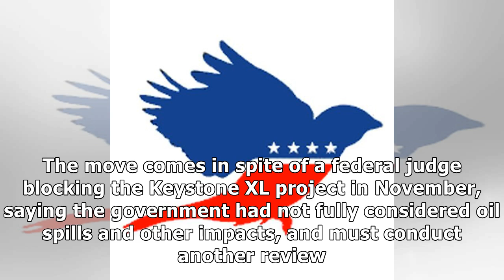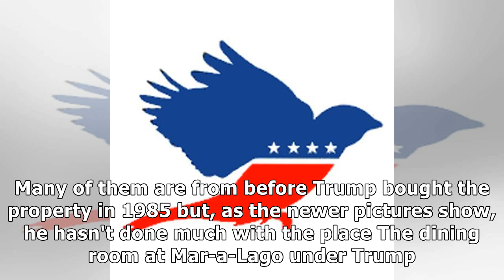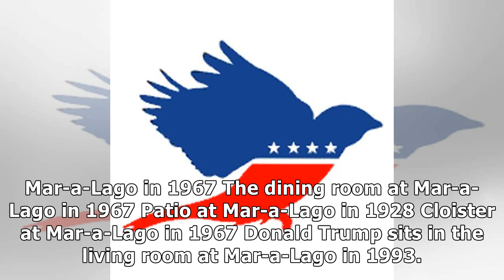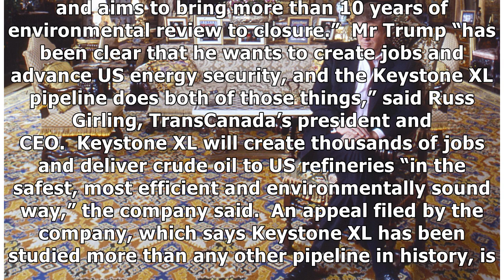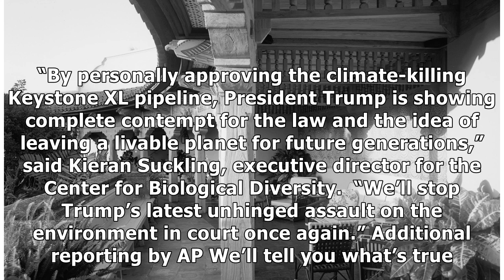Trump issues new permit for ‘climate-killing’ Keystone XL pipeline in attempt to sidestep court r...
Trump issues new permit for ‘climate-killing’ Keystone XL pipeline in attempt to sidestep court ruling